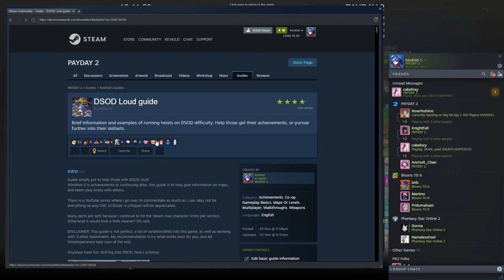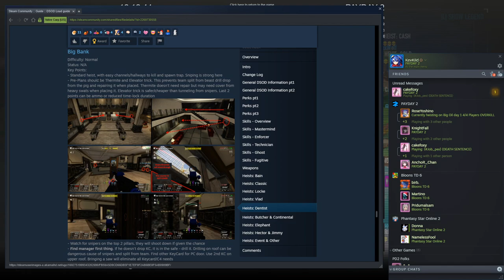Inspire is not priority. Your build should be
Going to be lots of controversy on this one. 9 times outta 10, yes I'd take it, especially when I am max level. But as said in video, not everyone in the group has to have it. But if you can't play without Inspire, take it slower and use your brain/game sense, etc.

Besides, when I'm streaming this game, I want to make sure my team succeeds. Hence why all my builds still advocate that skill.

Made this video as said at the end, lots wanted to see the drama end of it so here we go.

Basically modified my Sniper Frenzy setup to have saw.